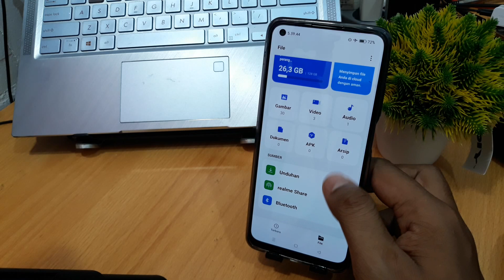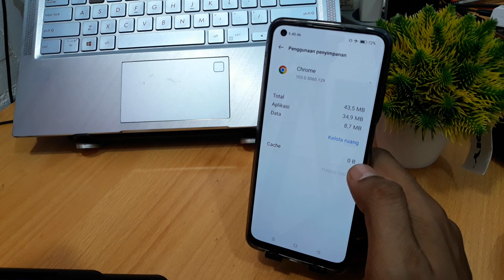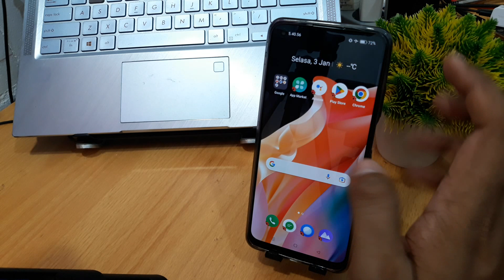Cara Membersihkan Sampah di Hp Realme